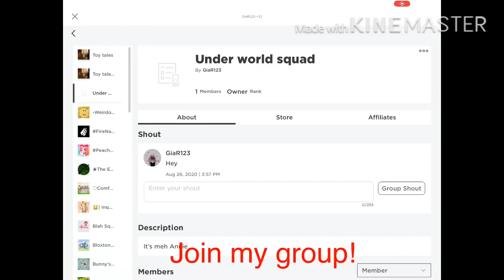Join the under world squad if you have roblox! Name: GiaR123 Group name : The Underworld Squad etc